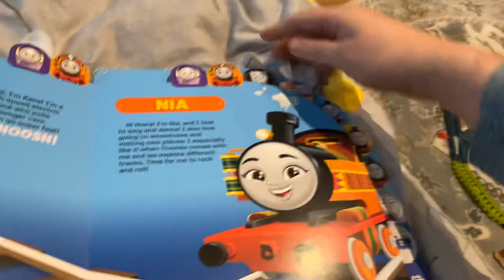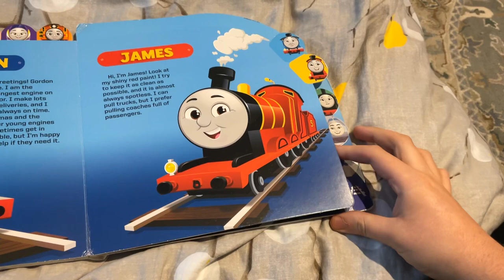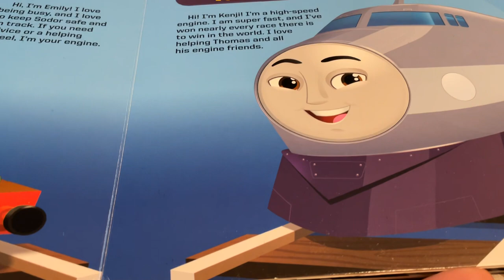Maks Reads Series: Thomas and Friends - All Engines Go